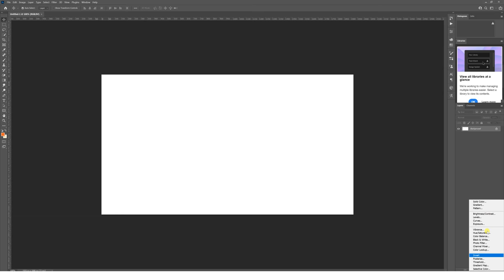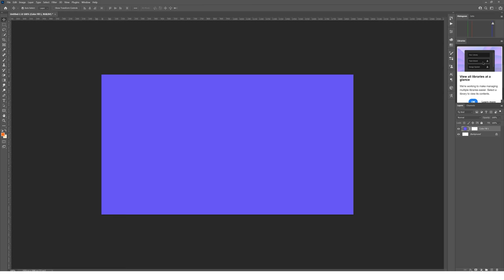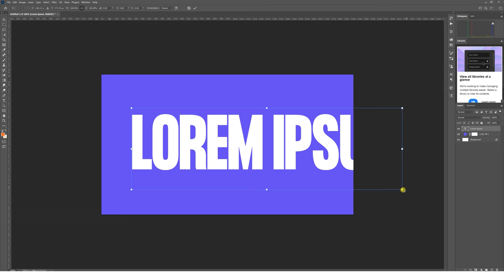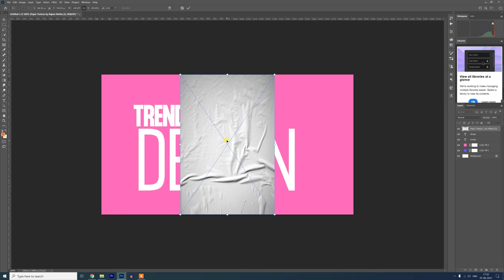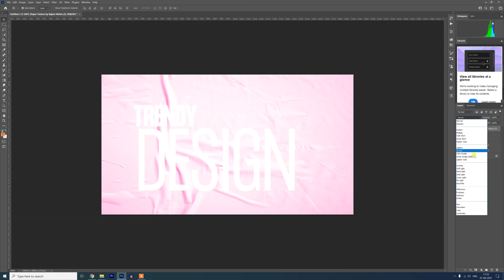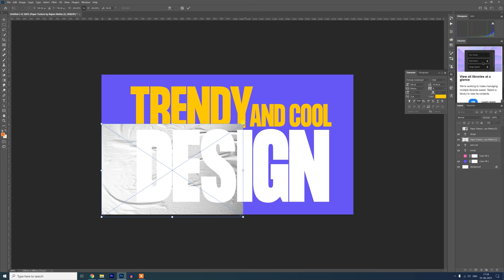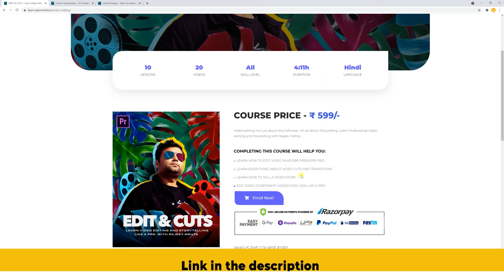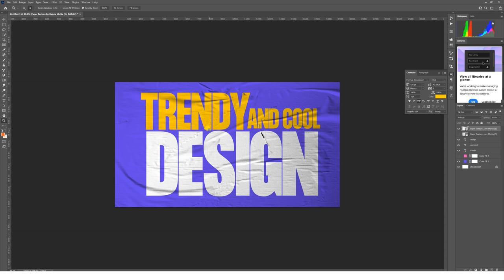Super Trendy Thumbnails / Design in Easy Steps in Photoshop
Buy Paid and exclusive Course by Rajeev Mehta

Learn to Create Modern and Trendy thumbnails design for your YouTube video or Any design Projects, Also download Free Glue Pepper Texture Effect and fonts for Photoshop .

Unlock Design – Basic to Advance Social Media Graphic Design Course